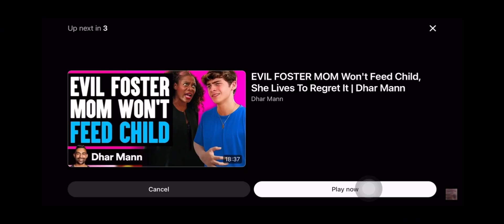FremantleMedia North America + CBS Split Screen Credits (12/15/10) #2